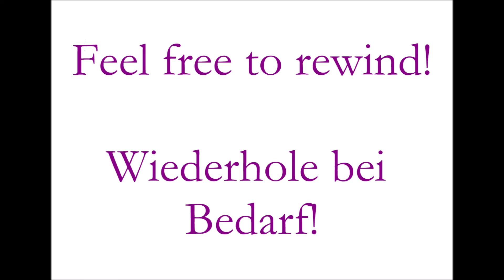Cluster, lesson 137_Cluster, Aufgabe 137 | Ear training | Gehörbildung